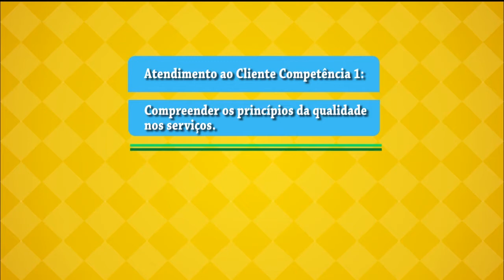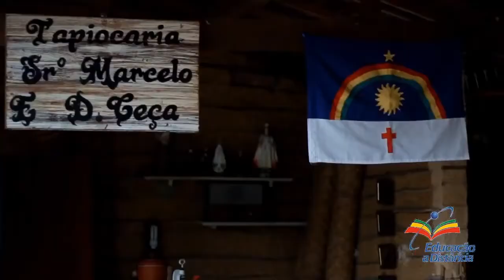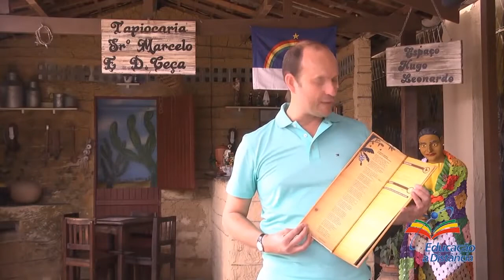R&B Atendimento ao Cliente Competência 1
Compreender os princípios da qualidade nos serviços.